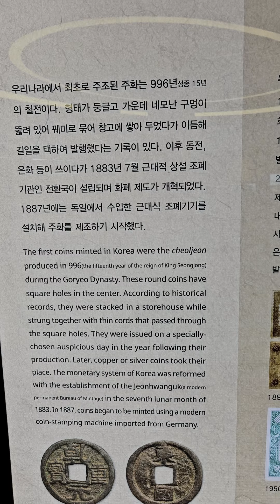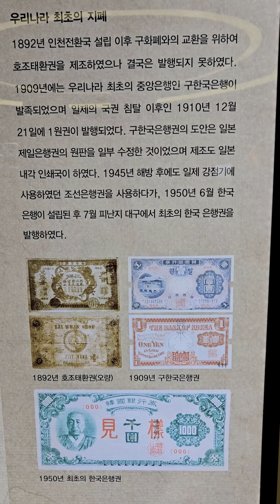우리나라 화폐의 역사(강릉화폐박물관)